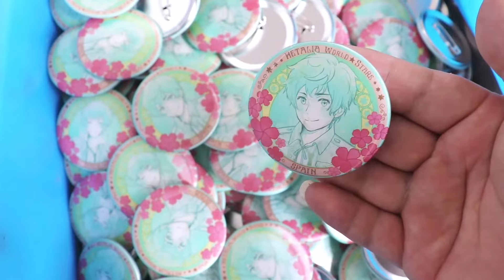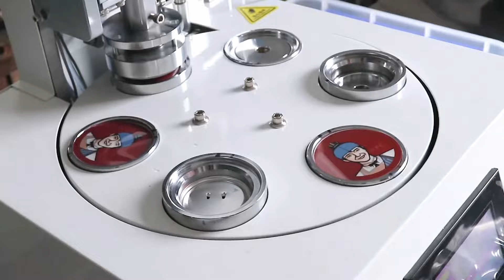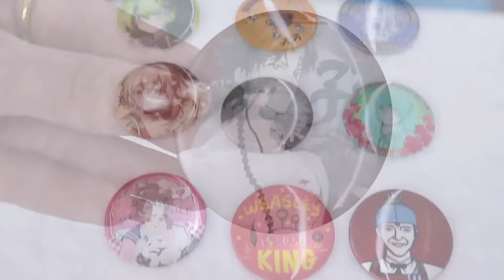PPX自動缶バッジマシンは3Dアニメーションを制作できます。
カスタマイズされた三次元格子金型
バッジマシン